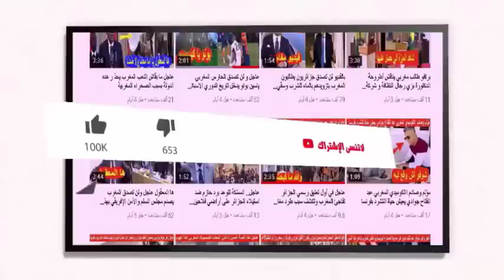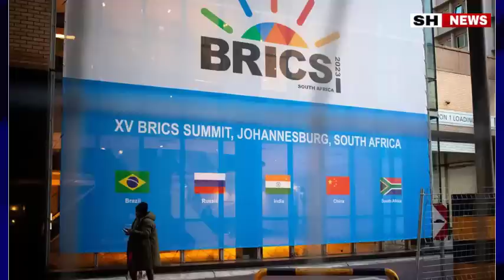عاجل شاهد ماذا فعلت جنوب افريقيا اليوم بعدما كشفت الدبلوماسية المغربية خطتها المستفزة ضد وحدة المغرب